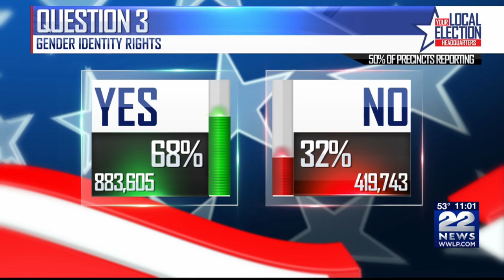Western Massachusetts Election Results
Incumbents were easily victorious in the two biggest races in the state. Some controversial ballot questions have also been decided. Here are the results so far.